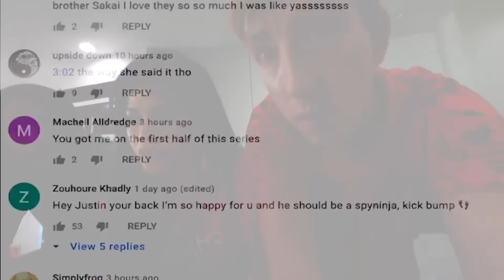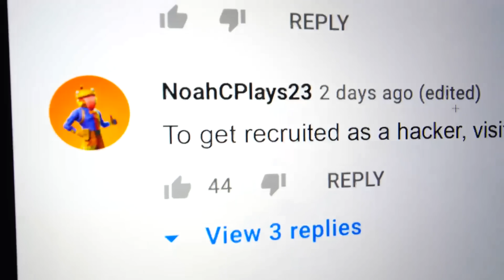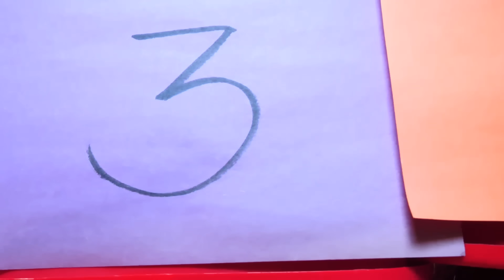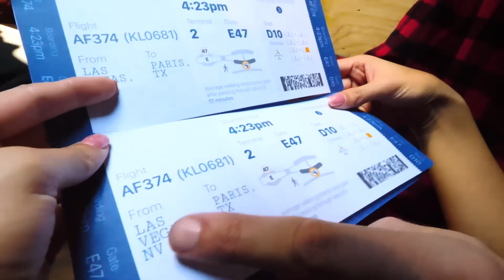WHERE Are ALL These HACKERS COMING FROM?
After Chad Wild Clay made "FACE REVEAL of CLOAKER - Unmasking Spy Ninjas Challenge", Vy Qwaint created "IS JUSTIN REALLY the CLOAKER? The Truth Behind the Face Reveal using a Lie Detector Test", Daniel Gizmo uploaded "Regina QUIT YouTube for Tik Tok", and Melvin PZ9 filmed "Justin the Cloaker & Melvin PZ9 React to Spy Ninjas Greatest Battle Royale Fight Scenes" Melvin is furious that Agent Peters uploaded a new video to the Project Zorgo channel! Attempting to go after him, Chad and Vy calm Melvin down and agree to look for clues on Youtube. Vy finds a clue stating to go to the bus stop if they want to know more about becoming a Hacker. The Spy Ninjas head to the bus stop and go undercover on a mission to find Agent Peters. While waiting with others, surprise a Recruitment Hacker Party Bus arrives and picks up all the passengers. Inside there's free food, drinks, prizes, gifts, money, a promotional ad, and a promise to meet the famous Tik Tok star, Bella Poarch! Does the Spy Ninjas stop this Recruitment Bus that is recruiting innocent people and turning them into hackers? Why is Project Zorgo using celebrities to recruit normal people? Chad, Melvin, and Vy work together to stop this Bus from recruiting any more people, and after they succeed they are also promised to meet Bella Poarch. What do you think happens when the Spy Ninjas get off the bus?! Do they meet the famous celebrity?